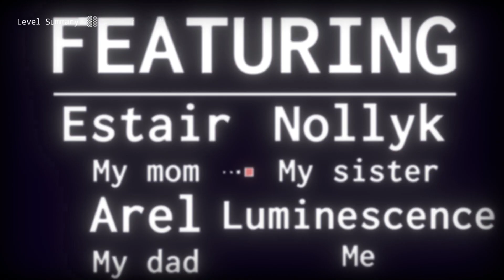Project Arrhytmia: Manta by Vanatice [Level made by Luminescence (me)]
Thumbnail by Rainy
When I heard this song, I just couldn't resist making a level with it!
Here's a bossrush with characters representing my family in it. :D

Song by Vanatice.